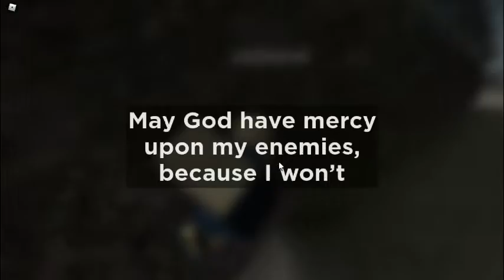Playing war sim pt.2